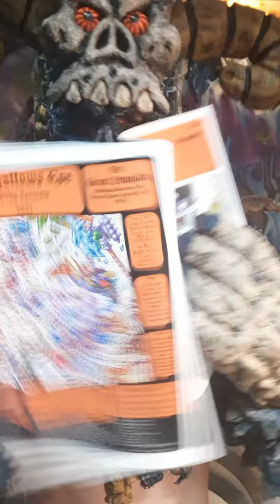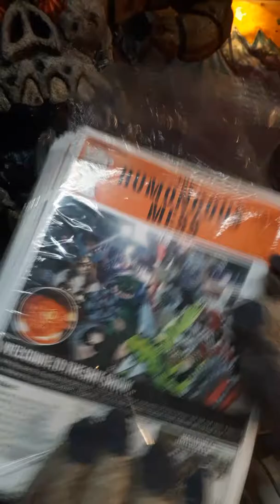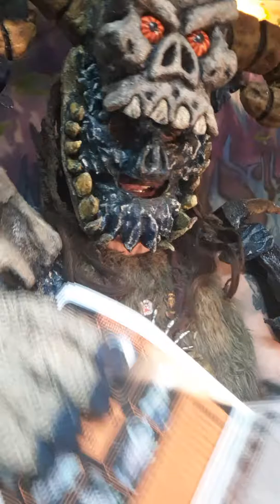C-ocktober update rant